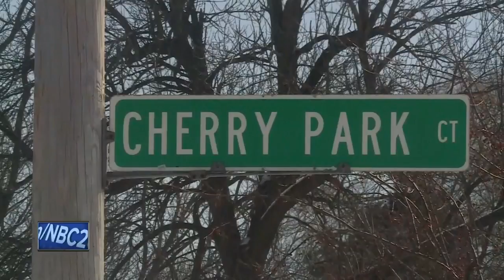Murder-suicide the second one reported in two weeks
Oshkosh Police Chief Dean Smith released preliminary information on the case in a news briefing Monday afternoon. The two people dead have been identified as Clint Jorgensen and Brooke Harris.